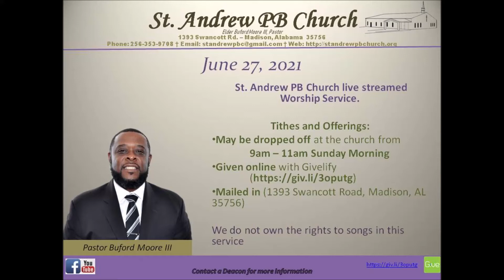June 27, 2021 - St. Andrew PB Church Worship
St. Andrew PB Church Live Stream Worship Service
Pastor Elder Buford Moore III
Message Titled: A Disciple's Responsibility

Tithes and Offerings:
- May be dropped off at the church from 9am – 11am Sunday Morning
- Mailed in (1393 Swancott Road, Madison, AL 35756)